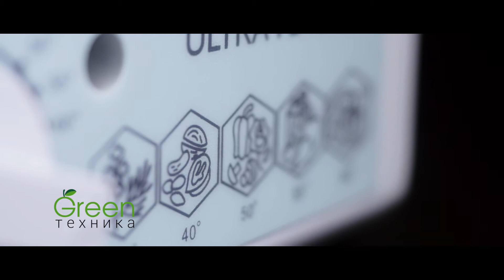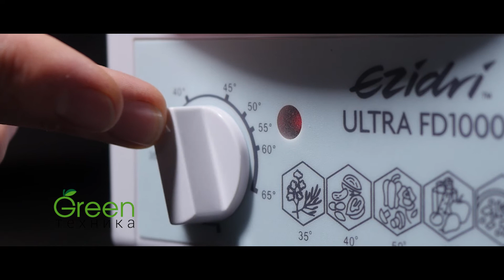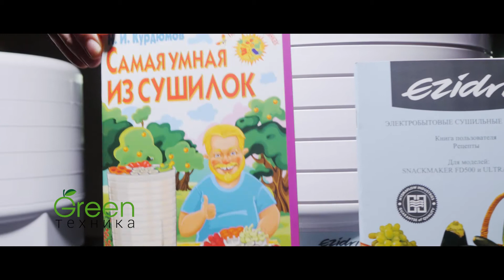Сушилки Ezidri FD1000 и FD500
Сушилки Ezidri представляют собой современные дегидраторы, которые способны высушить фрукты, овощи, пюре, пастилу, мясо и рыбу. Благодаря этому Вы сможете насладиться вкусными продуктами даже в зимнее время, а все полезные витамины и минералы сохранятся на длительное время. В базовой комплектации модели FD500 и FD1000 оснащены пятью поддонами, но Вы можете увеличить количество поддонов и листов-вкладышей благодаря нашим расширенным комплектам.
Благодаря особой запатентованной системе подачи воздуха в сушилках Ezidri достигается равномерная сушка продуктов на всех поддонах. Запахи не смешиваются, поэтому сушить можно различные продукты одновременно. Сушилки способны работать без перерыва 24 часа в сутки 7 дней в неделю. Вы можете использовать данные модели как дома, так и на производстве.

Посмотреть характеристики и купить сушилку для овощей и фруктов Ezidri с доставкой по России Вы можете в интернет-магазине Green-tehnika.ru по ссылкам:

- Сушилка Ezidri snackmaker FD500 Digital
- Сушилка Ezidri ultra FD1000 Digital

Также у нас представлены комплекты с дополнительными поддонами и листами:

- Комплект Ezidri FD500 Digital + 5 поддонов + 4 сетчатых листа + 4 листа для пастилы
- Комплект Ezidri FD1000 Digital + 5 поддонов + 9 листов для пастилы + 9 сетчатых листов
- Комплект Ezidri FD1000 Digital + 10 поддонов + 9 листов для пастилы + 9 сетчатых листов

 или звоните нам
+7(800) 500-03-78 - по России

🎓Консультации самых опытных профессионалов, знающих о всё о здоровом питании.

🚀Быстрая доставка по Москве, Санкт Петербургу и всей России.